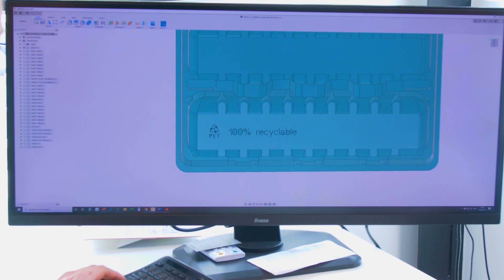Devan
De verwachting is dat in 2025 rond de 600 miljoen ton plastic per jaar wordt geproduceerd. Een leven zonder plastic is bijna niet meer voor te stellen. Daarom gaan we langs bij een expert op het gebied van plastic verpakkingen!